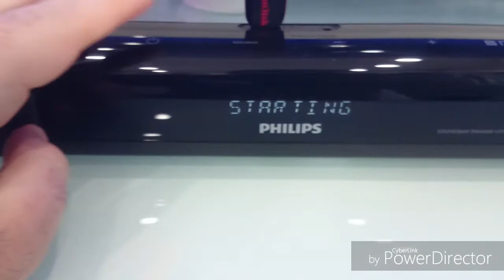Philips soundbar 200 watt NEW!! htl3140b/12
Philips soundbar inceleme